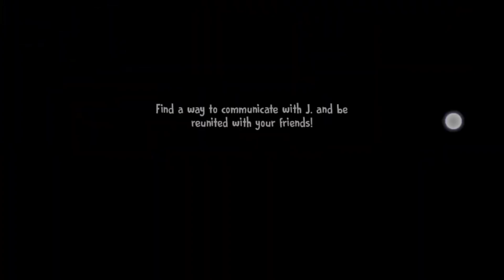Ice Scream5 Full Gameplay | I saved my Friend from Ice Cream Uncle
"Ice Scream 5 Gameplay: A Thrilling Adventure with the New Villain!"
Get ready for a chilling adventure in the newest installment of the popular horror game, Ice Scream 5! Join your favorite character Mike as he sets out on a mission to save his friend from the clutches of the new villain, Rod! In this YouTube video, we'll take you on a journey through the gameplay of Ice Scream 5, showing you all the exciting moments and heart-stopping action!

You'll get a chance to see the new features of the game, such as the updated graphics and sound effects that will make you feel like you're really in the game. We'll also introduce you to the new villain, Rod, who is even more terrifying than the previous ones! You'll see how he uses his powers to manipulate his environment and make it even more difficult for Mike to rescue his friend.

Throughout the video, we'll provide tips and tricks to help you navigate the game and make it to the end. We'll also share our thoughts on the storyline and characters, giving you a comprehensive review of the game.

Whether you're a fan of the Ice Scream series or just looking for a new horror game to try, this gameplay video is the perfect way to get a sneak peek into the world of Ice Scream 5. So, join us on this thrilling adventure and see if you have what it takes to save Mike's friend from the clutches of Rod!
Horror Gam
Full Gameplay
New Villain
Scary Adventure
Thrilling Moments
Rod the Villain
Updated Graphics
Sound Effects
Tips and Tricks
Rescue Mission
Mike the Hero
Chilling Experience
Heart-Stopping Action
Let's Play